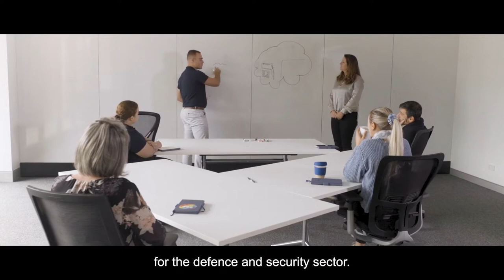Australian Export Awards – Penten